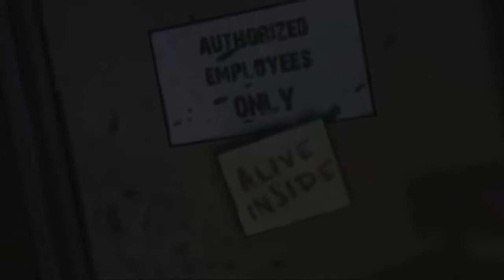[Ab 18] Let's Play The Walking Dead german Episode 3 Auf der Suche nach Hinweisen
The Walking Dead ist ein auf den Comic's basierendes Point and Click Adventure in welchem man sich in einer verseuchten Welt voller "Walker's" bewegt, welche man wohl auch leicht als Zombie's bezeichnen könnte. Während Rätsel und Action-Sequenzen zwar immer wieder auftretten, legt das Spiel einen anderen Schwerpunkt und so sind Rätsel nicht wirklich schwer und Kämpfe weniger hart. Nichts desto trotz erreicht das Spiel eine Spieltiefe und vermittelt das Gefühl der Hilflosigkeit sehr erfolgreich.

Hauptaugenmerk fällt hierbei auf den Spieler der viele Entscheidungen selber trifft und so nicht drum herum kommt früher oder später das Schicksal der Charaktere zu teilen und sich zu fragen: Ist es wirklich richtig was Ich tue?

Doch genug der Vorworte, nun viel Spaß beim Let's Play!

Entwickler und Publisher: Telltale Games